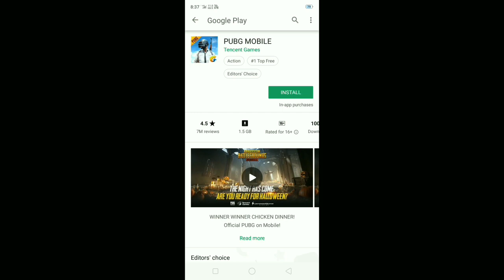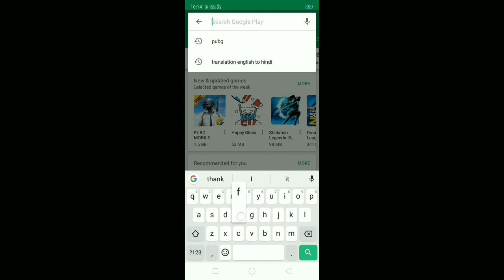True story of PUBG Mobile Gamer VS Free Fire Gamer in low end Phone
PUBG Mobile Gamer VS Free Fire Gamer in low end Phone.
Gadget Master 99

If you have any question then comment  us below ...